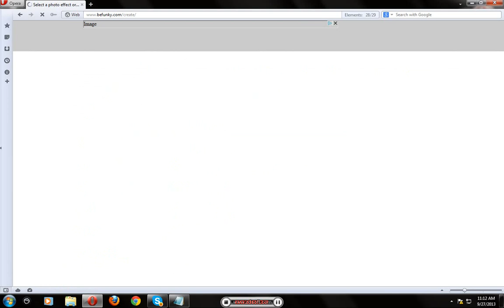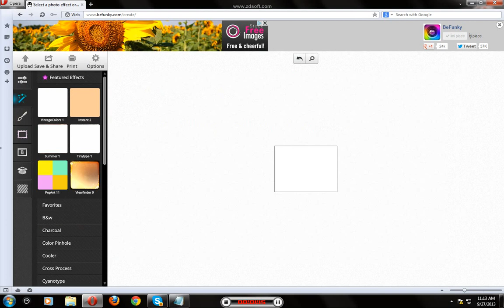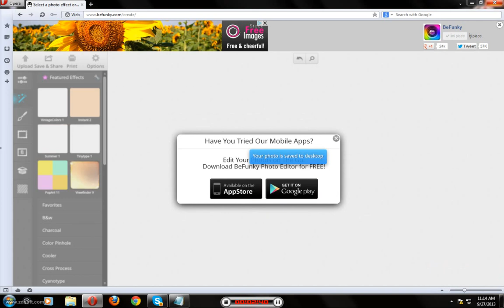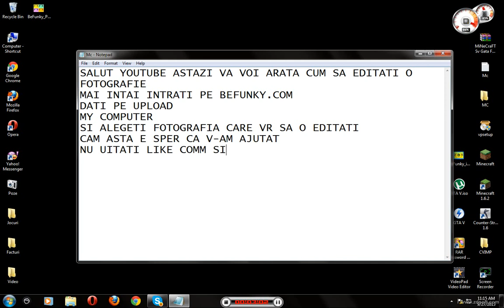Cum sa editezi o fotografie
Sper ca v-am ajutat
Skype:barodyus999